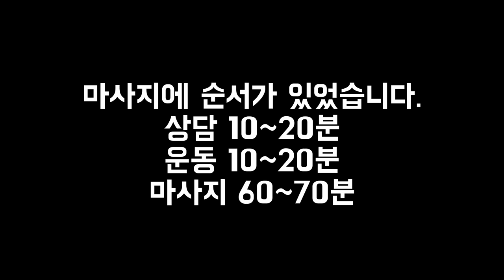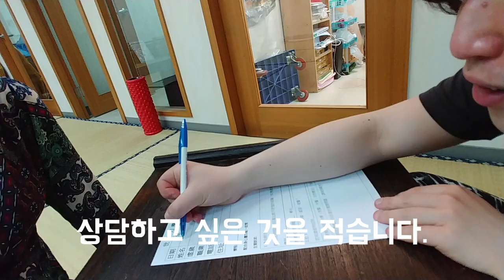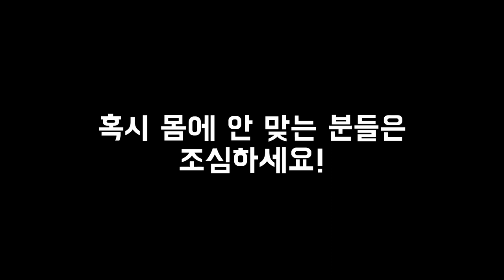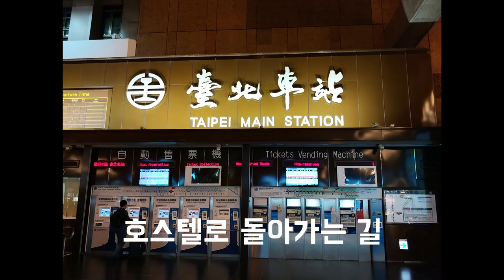칼로 마사지를?! 어메이징 대만 타이베이 칼 마사지 후기 Amazing Taipei Knife massage review, Taipei, Taiwan[대만여행]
● 이름 : 先天世界刀療易經晴光教育中心Ancient Art of Knife Massage Dao Liao IChing Education Center

● 주소 : 100, Taipei City, Zhongzheng District, Section 1, Zhongxiao West Road, 41號

마사지는 정말 괜찮았습니다.
선택은 여러분 몫입니다. ㅎㅎ

★ Turn on English subtitle on Youtube CC! ★